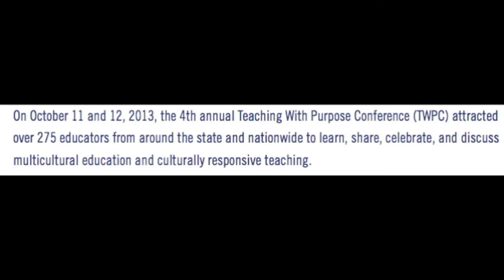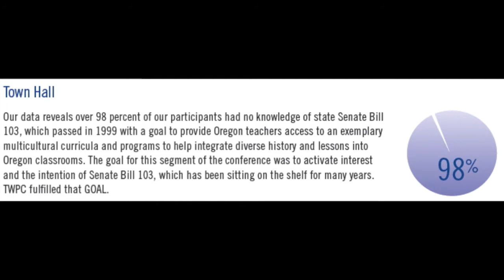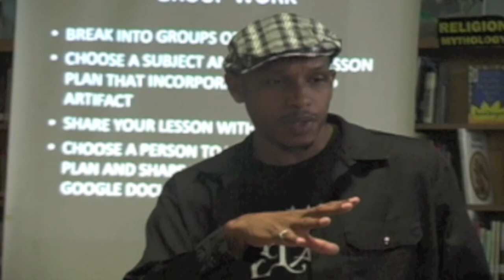4th Annual Teaching With Purpose Conference October 11-12, 2013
On Oct. 11 and 12, 2013, the 4th annual Teaching With Purpose Conference (TWPC) attracted over 275 educators from around the state and nationwide to learn, share, celebrate, and discuss multicultural education and culturally responsive teaching. The conference is open to educators, community stakeholders, parents and students.
Its Mission was Two-Fold:
•  Provide information, tools and materials relating to culturally responsive teaching;
•  Address legislation relating to multicultural education in Oregon and around the country.